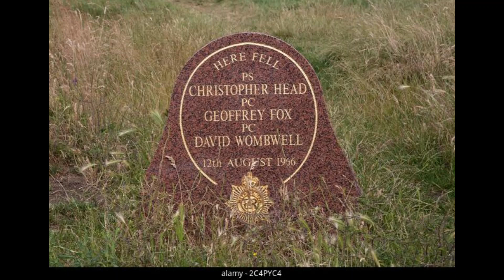How Bizarre Ep. 26, Our mate Harry (Shepherds Bush Outrage)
It is interesting how one finds oneself pondering over bizarre matters in no way, shape or form connected with one in question. Sometimes those thoughts can lead to real life historical situations from the deep past.
This represents cultural phenomenon apart from triple murder that exists to this day in the terraces of Football stadiums and beyond.